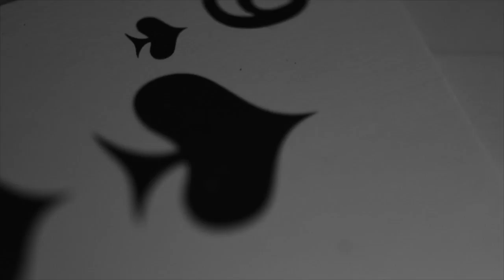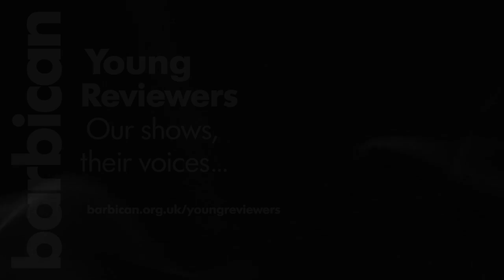Young Reviewers #39: Jim Jarmusch Revisited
'You will definitely sing along and dance - I know I did...'

In his first review for Barbican Young Reviewers, Leon headed to our Theatre to explore the sonic world of Jim Jarmusch. Here's what he thought of the show...

Join us next Monday 2 Oct for our next Young Reviewer video.